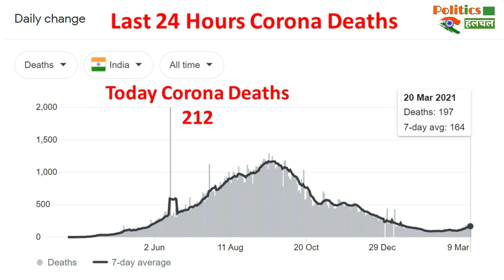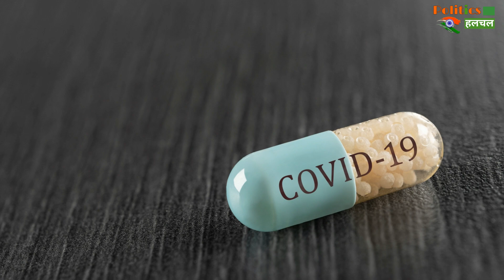TOP 5 Corona News: कोरोना वायरस और वैक्सीन से जुडी 5 बड़ी खबरे !